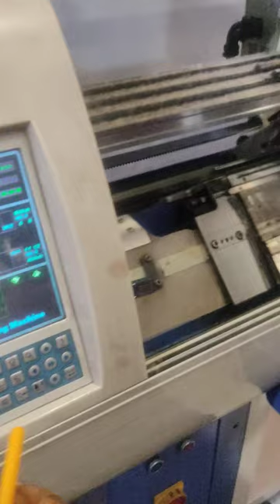computer making machine in design sweater check Karen#2023 sorts ###